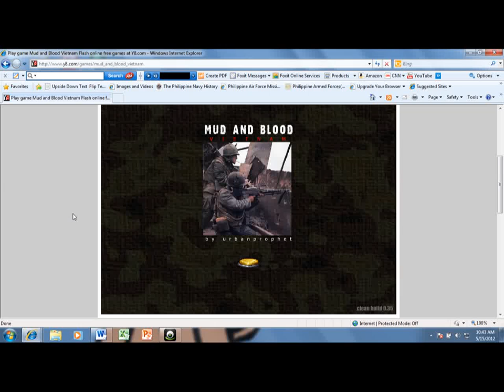Let Play Mud And Blood Vietnam Part 1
This is the real part 1